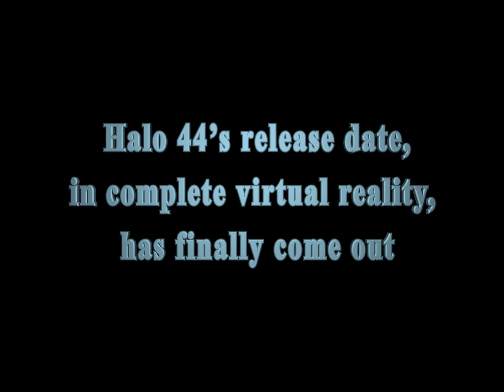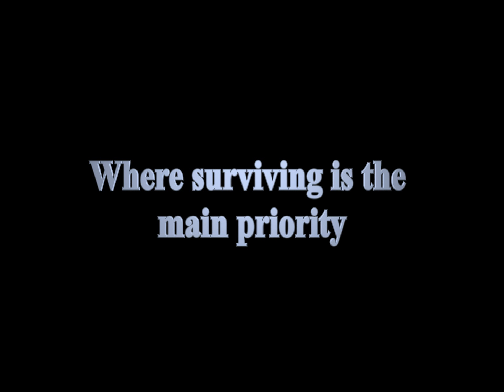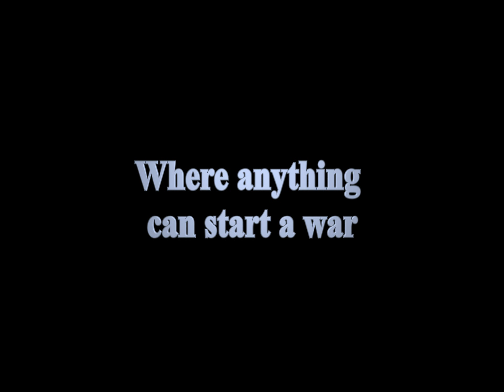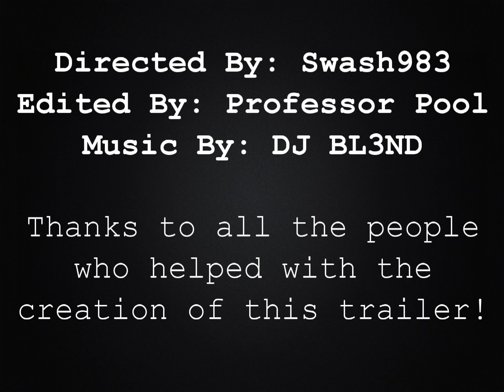No Way Out! [OFFICIAL TRAILER] - Halo 4 Machinima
This is Our upcoming Halo 4 Machinima! We are still looking for some voice and body actors! Directed by Swash983(Swash984). Edited by Professor Pool.

Song: No Rescue (VIP Remix)

Also thanks to VegaCenter FX for the intro!

A group of friends wanted to play a simple game than get stuck inside a virtual world? What is this world? What happens in the first episode? What will there be!